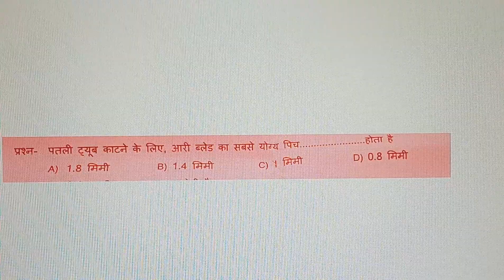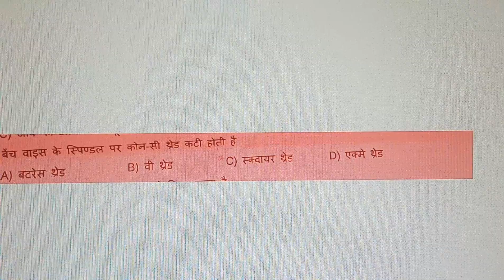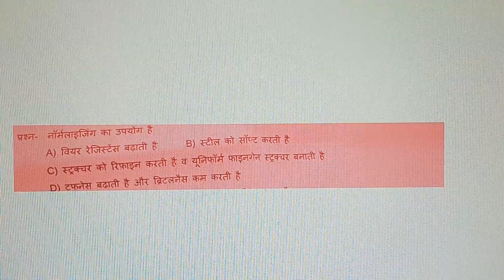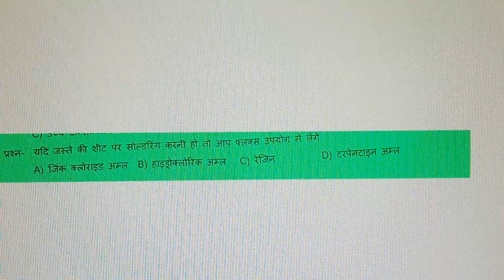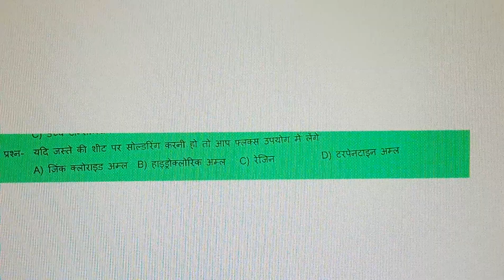Fitter ,Turner ,machinist, Diesel mechanic basic question answer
all government exams Peter Turner and Machinist Diesel mechanic basic question answer